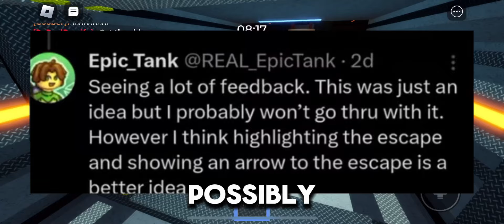BOOK 2 WILL CHANGE FOREVER… | Roblox Piggy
BOOK 2 is going to CHANGE 🤯

🔴FOLLOW my ROBLOX ACC🔴
User: DaRealRemify
@ SplashMcBros30

🔴FOLLOW my GROUP🔴
REMIFY SQUAD!

(❗️IGNORE THIS❗️)